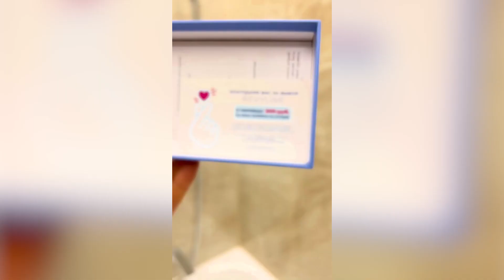Электрическая зубная щетка Revyline RL 040